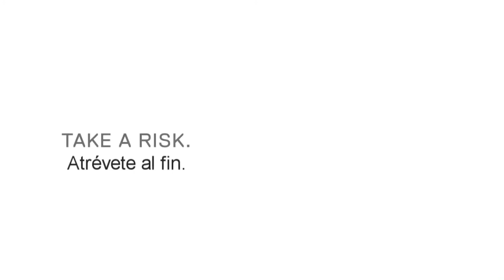ManKind Project - en Español (Sub-titulado) - MKP "Guerrero Moderno"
Existen miles de hombres que han mejorado su vida, de una manera
muy importante, después de haber conocido a ManKind Project, una
organización que les ha ayudado a tener mayor bienestar y felicidad.

La organización, también conocida como MKP, está creciendo en
comunidades que hablan español, o castellano, más allá de los
Estados Unidos, y en muchos otros países del mundo también.

MKP se realizaba originalmente en inglés, pero con el paso del
tiempo, se han ido agregando otros idiomas más. Ahora MKP ya
se está realizando internacionalmente en el idioma español. Es
muy importante mencionar que MKP ahora ha llegado a México y
Costa Rica, algún día se espera también llegar a alcanzar a toda
Latinoamérica y España.

ManKind Project es una organización educativa, internacional
con alcance global. NO es lucrativa, NO es religiosa y NO está
asociada a ningún partido político. Es una organización (ONG),
cuyo propósito es promover un mundo mejor. MKP promueve
vidas más felices, las familias unidas y comunidades más sanas,
a través de un liderazgo que es incluyente y tiene valores que
pueden ser transmitidos a las siguientes generaciones.

Miles de hombres de éxito que parecen tenerlo todo en la vida,
muchas veces han sentido que todavía les falta "algo" para ser
realmente felices, pero no saben qué es. Hasta que llega un día
en que escuchan la llamada... Transforman su vida y encuentran
aquello que les faltaba para obtener una verdadera felicidad.

Mankind Project (MKP) ofrece oportunidades de crecimiento,
como el curso "The New Warrior Training," que también se
conoce con el nombre de "Guerrero Moderno." Es algo de mucho
valor, es un entrenamiento fundamental que está especialmente
diseñado para hombres, el cual es muy útil en todas las etapas de
la vida. Más allá de los cursos y del entrenamiento, MKP también
ha beneficiado a las comunidades donde tienen presencia.

MKP y su "Aventura del Guerrero Moderno (NWTA)" es realmente
una experiencia muy poderosa que también te puede ayudar a ti,
como hombre a encontrar el verdadero propósito de tu vida y la
razón por la que has venido a éste mundo. No es para nada algo
que tenga que ver con religión alguna. Se puede decir que es una
experiencia moderna de iniciación en la vida. Esto NO es un culto,
para nada. Tampoco es un club o fraternidad. El propósito es
ayudarte, para que en un fin de semana de reflexión y triunfo,
puedas llegar a descubrir al Guerrero que llevas dentro de ti y
que le gusta la paz, pero lucha por ser mejor cada día.

Si sientes que esto es para ti, confía en el proceso que te ha
llevado hasta aquí. Estas palabras NO estás leyéndolas por pura
casualidad. Hay una buena razón por la cual tú lo estás leyendo.
Escucha y confía en la voz de tu corazón. Aquellos que estén
listos para ésta aventura son bienvenidos. ¡No te arrepentirás!
Tomar la decisión de hacer éste curso, es una de las mejores
cosas que jamás podrás haber hecho en la vida.